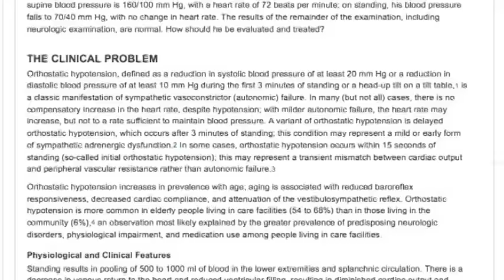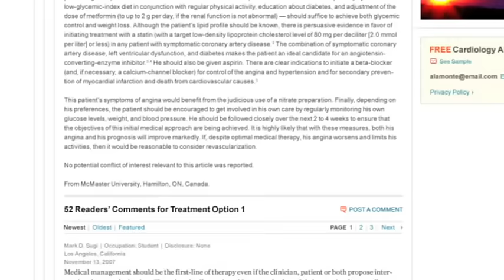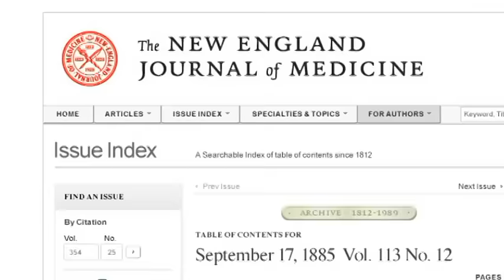A Video Introduction to the New NEJM.org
This brief video introduces the redesigned NEJM.org with commentary from NEJM editors, including Jeffrey M. Drazen, M.D., NEJM Editor-in-Chief.